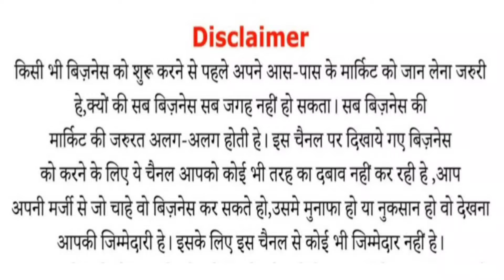तिन गुना मुनाफे वाला बिजनेस 🔥| Small Business Ideas 2024 | Namkeen Making Business | Royal Food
About the Video :

Hello friends..!
   Aaj mai aap sabhi ko Small Business Ideas 2024 in India ke bare me bataunga..
    I hope isse apko new business ideas in india
business ideas
new business
new business ideas in 2024
village me konsa business kare
gaon me konsa business kare
village ke liye best businss
gaon ke liye new business
gaon ke liye chota business idea
business ideas for villgae

Topic Covered :

   1 : Small Business Ideas 2024
   2 : New Business Ideas
   3 : Namkeen Making Business
   4 : village Business Ideas in India
   5 : Best Business Ideas in India 2024
   6 : Business Ideas in Hindi
   7 : Low Investment Business

Video Promotion ke liye Contact kare